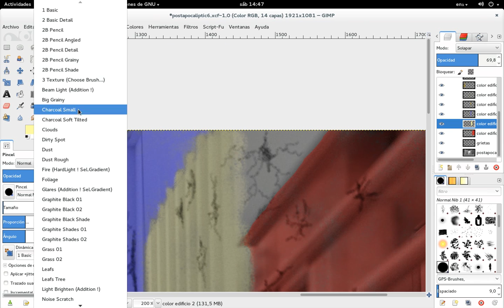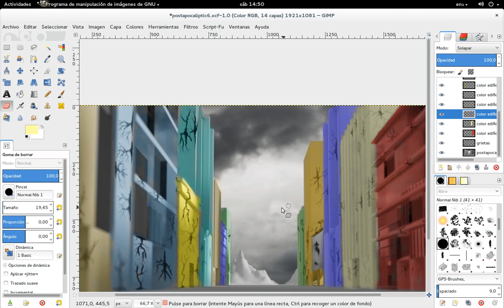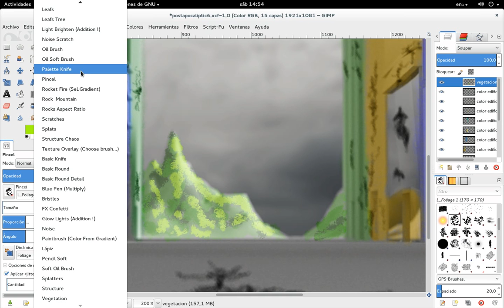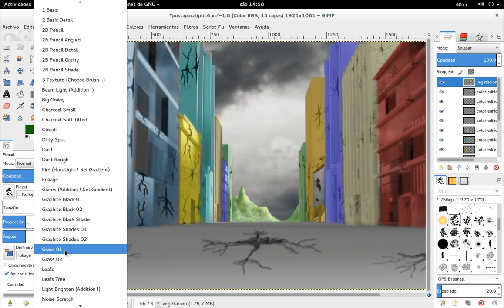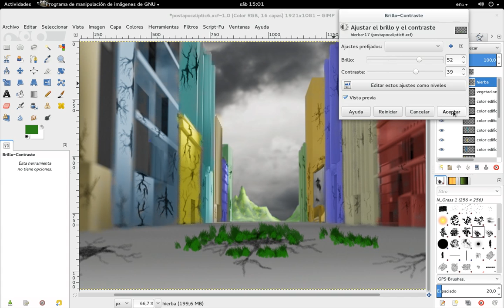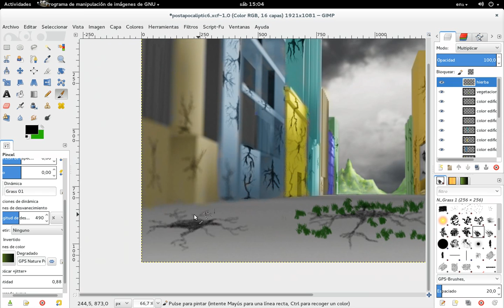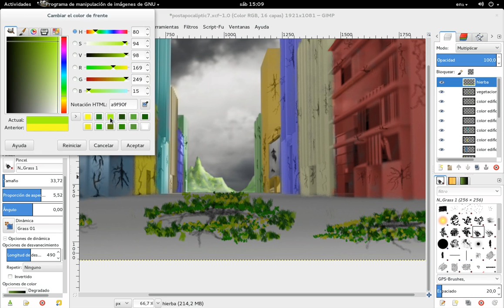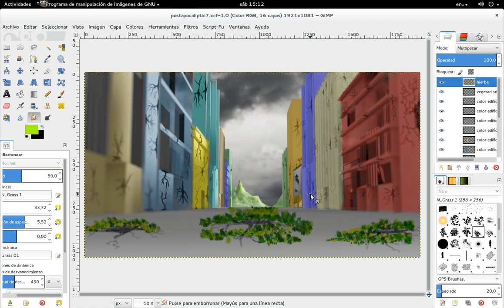Blender-GIMP: Paisaje Postapocalíptico. Parte 7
Parte 7 de esta serie, en la que hacemos crecer hierba en la calle y le damos vegetación a las montañas del fondo.
Si desean el archivo .xcf, lo pueden bajar desde mi blog Diseño Libre